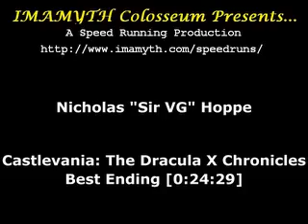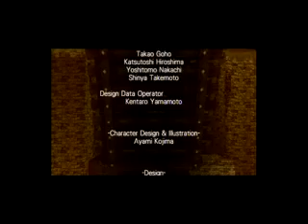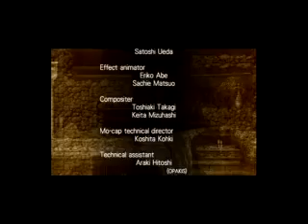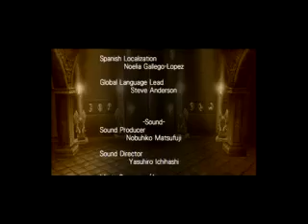Castlevania: The Dracula X Chronicles - Best Ending v1 [0:24:29]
Nicholas "Sir VG" Hoppe of IMAMYTH Colosseum presents...

Castlevania: The Dracula X Chronicles

Speed Run Rules:
* Single Session
* Acquires the Best Ending
* Uses Richter & Maria
* Takes Damage to Save Time
* No Deaths

BTW, this is my first video using the PSP-3000.  Yes, there's a lot of black space, but there's no settings to trim that with Anri-chan, so this is what I can provide for now.